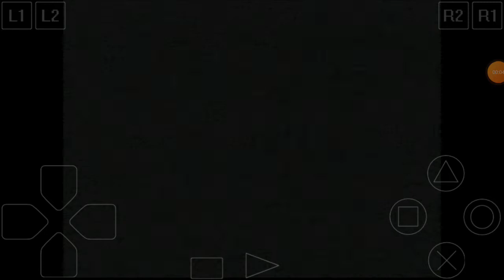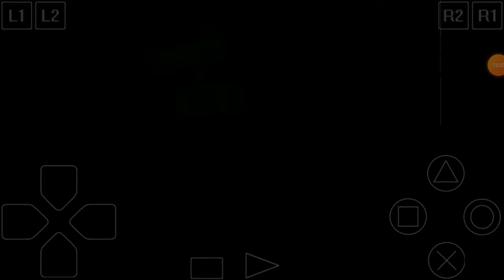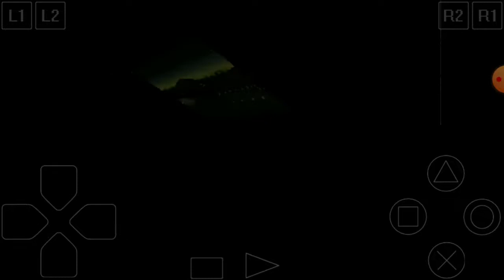Vigilante 8 2nd offence ps1 para Android part 1 Sheila's quest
vigilante 8 2nd offence ps1 intro

Sheila's quest